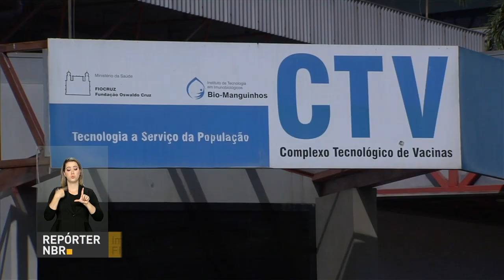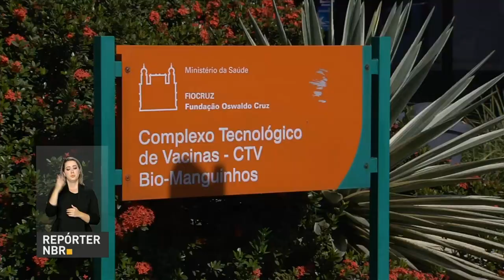Brasil retoma exportação de vacinas contra febre amarela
REPÓRTER NBR - 25.05.17: Brasil volta a exportar a vacina contra febre amarela a partir de junho. Exportação havia sido interrompida devido ao aumento de casos da doença dentro do país - novas parcerias farão com que o Laboratório Bio-Manguinhos, da Fundação Oswaldo Cruz, consiga produzir 35 milhões de doses extras em 2018.